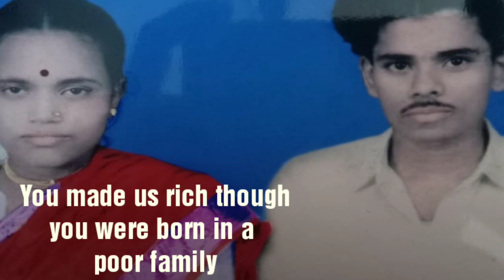First Death Mensiversary |Difference between Anniversary and Mensiversary